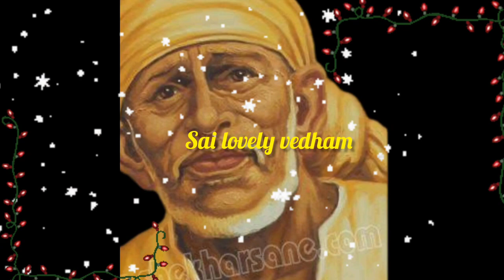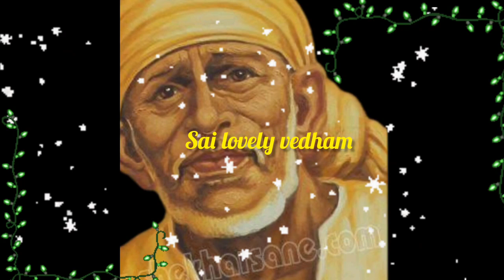சுமதுவமான செயல் நடக்கும் | saibaba | shirdi saibaba advice in tamil | sai motivation